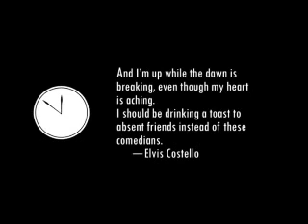Watchmen Comedian Monolouge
Rorschach's monolouge about the comedian - done in the motion comic.